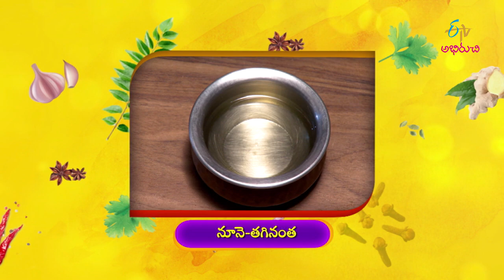Mirchi Arvi Samosa (Maharastra Cuisine) | Indian Kitchen | 18th October 2019 | ETV Abhiruchi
In the edition of Maharashtra Cuisine, the guest brings us the recipe of Mirchi Arvi Samosa with a variety of wholesome ingredients.